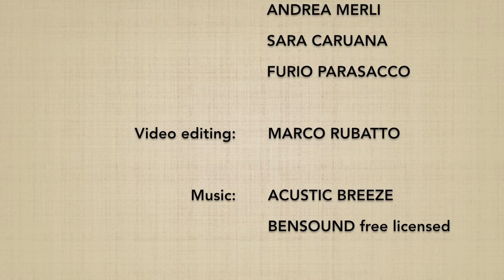Ryotedori DAI ROKKYO - Marco Rubatto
Forma di base (kihon) e 2 forme fluide (ki no nagare) di "presa a due mani e applicazione del 6º principio" (katatedori dai rokkyo)

Basic form (kihon) and 2 fluid forms (ki no nagare) of "both hands grab and 6yh principle application" (ryotedori dai rokkyo), forward form (omote)